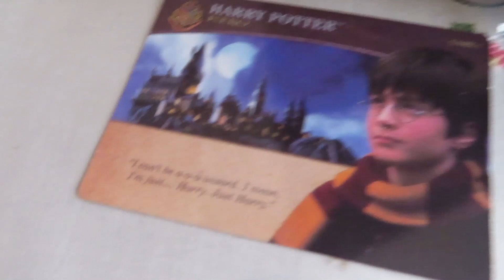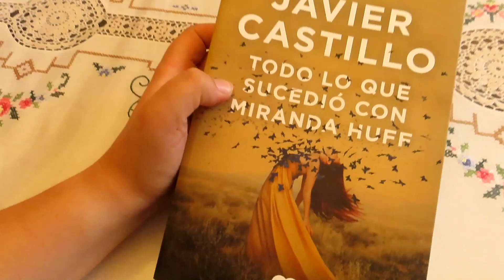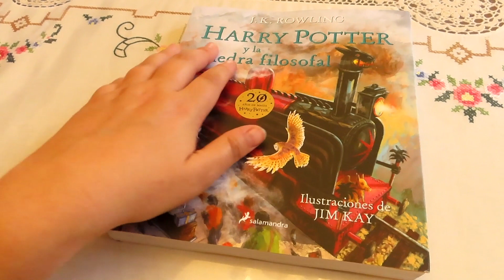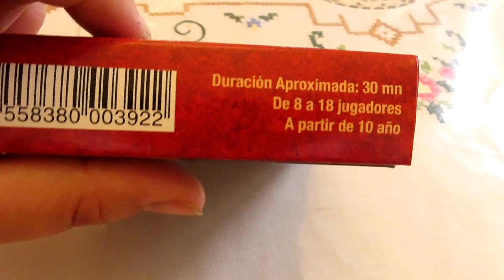48h de CELEBRACIÓN de mi CUMPLEAÑOS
Hoy os dejo un vlog en el que veréis algunos momentos de la celebración de mi cumpleaños. ¡Espero que os guste!

Mi instagram: @san_gy